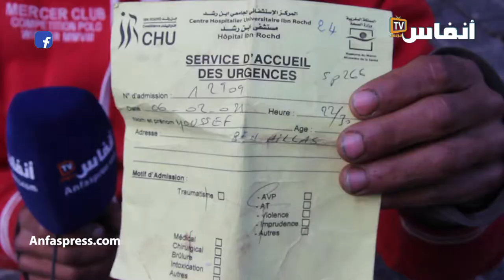شاب ضرباتو طوموبيل أو هربات مستقبلوهش بمستعجلات ابن رشد